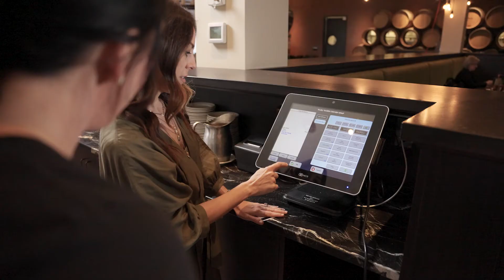Tavern Grill & Hemisphere Restaurants Culture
A snippet of our team and what it is like to be a part of it!